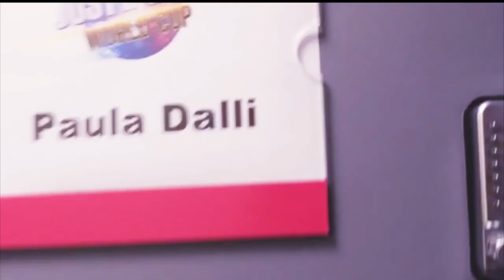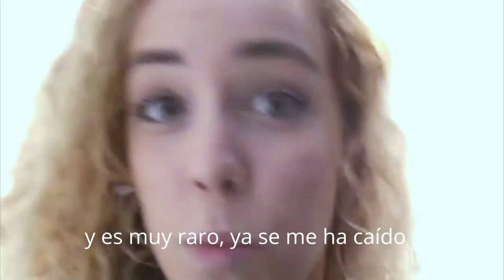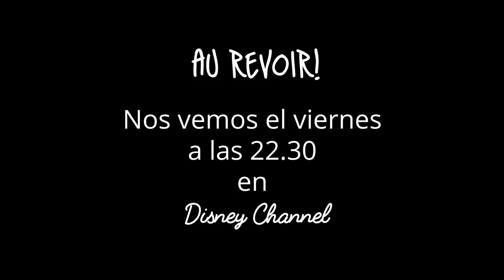MAKING OF: LIÁNDOLA EN PARÍS CON RO EN LA RED, PAULA GONU, REBECA STONES Y UY ALBERT | Paula Dalli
Making of del rodaje con Rebeca Stones, Paula Gonu, Uy Albert, Sergio Alcover, Ro en la Red y J Pelirrojo.

La gala final de la Just Dance World Cup se emite el viernes 22 de diciembre a las 22.30 en Disney Channel España!